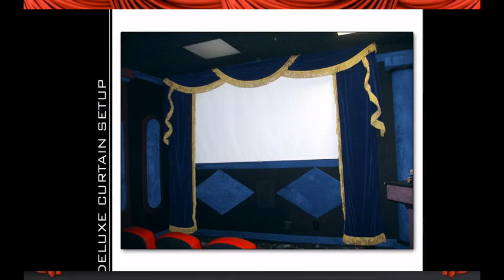Home theater curtains ideas